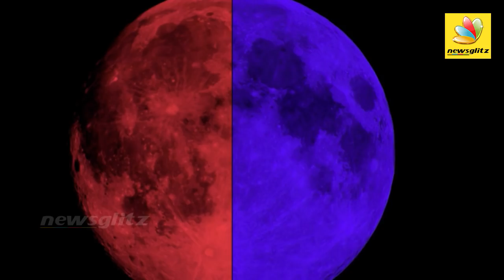அதிசய சந்திர கிரகணம் - Jan 31st : Super Blue Blood Moon & Total Lunar eclipse after 150 years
In the evening of 31 January, as we look towards the eastern sky, we will be witness to the dance of shadows that our Solar System regularly conjures up, as our Earth and the Moon move inexorably in their cosmic orbits around the Sun. As the Full Moon passes through the Earth's shadow, it will be eclipsed for a few hours. What is more, this will be a total lunar eclipse, most of which can be seen from all of India.